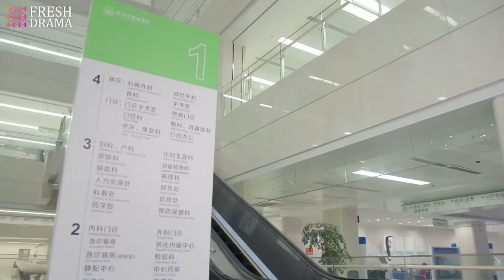【Multi-sub】Hit By Cupid's Sword EP13 | Jiang Jinfu, Chen Yanqian, Hu Yuwei | CDrama Base